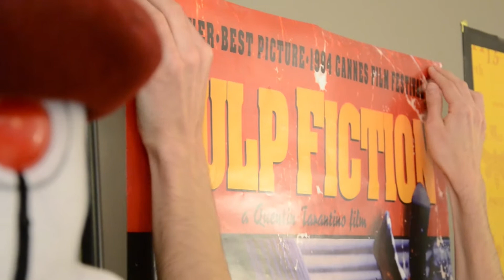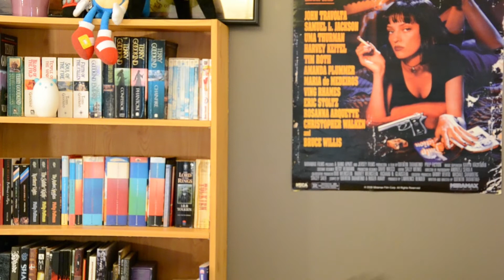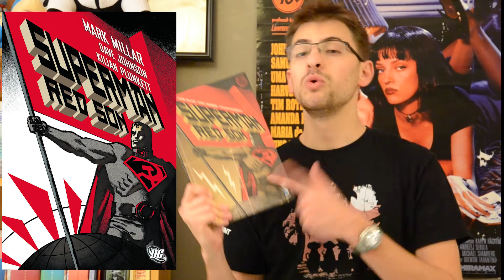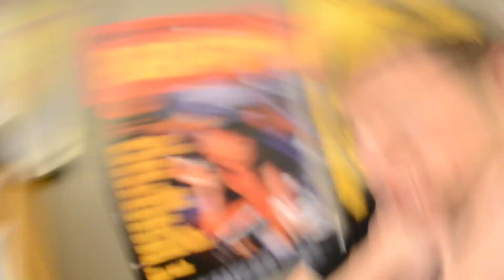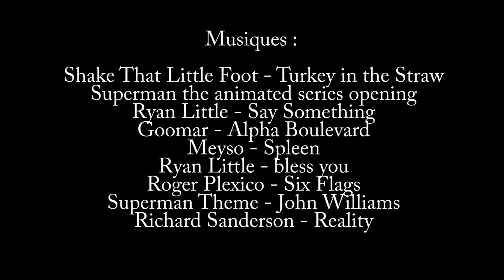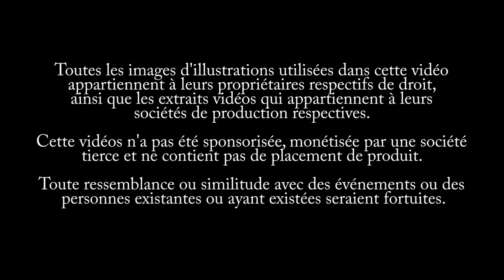DarveC #18 — Superman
Cet épisode de Darvec n'est pas qu'un simple remake du premier épisode.
Nan, il n'est pas que là pour fêter les 2 ans de Darvec.
Il n'est pas là non plus pour vous souhaiter de joyeuses fêtes de fin d'années.
C'est un épisode spécial qui regroupe tout ça à la fois !